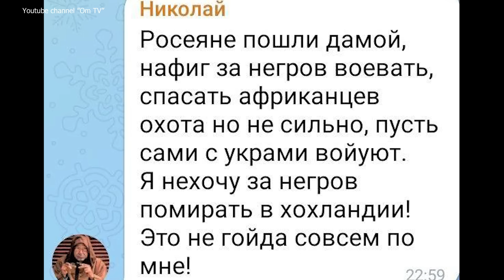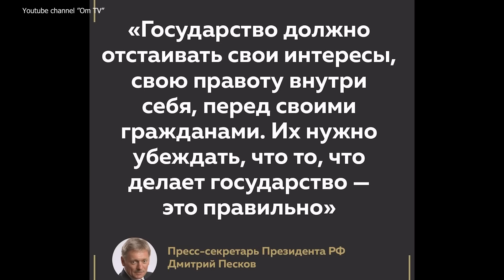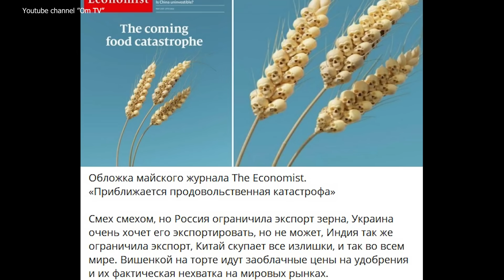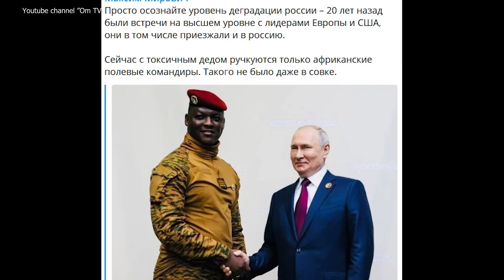Африканцы точат копья на путина, уничтожившего зерно, предназначенное для их стран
Жалкие подачки в виде обещания бесплатно поставить группе стран Африки  несколько десятков тысяч тонн зерна никакой погоды не делают.